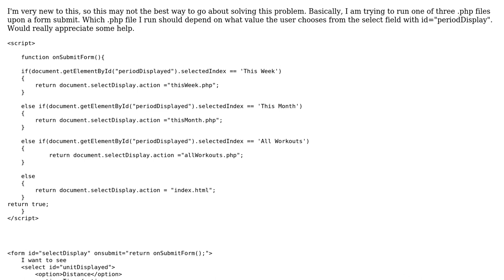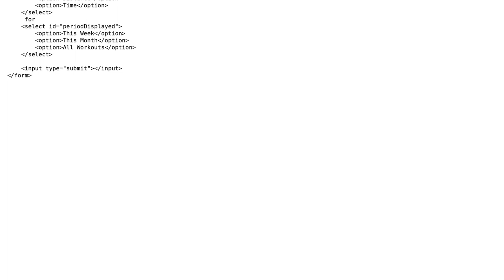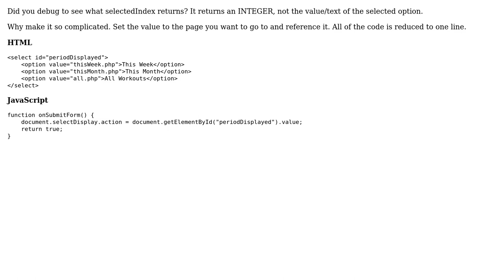Select a form action depending on the option chosen from a select tag (2 Solutions!!)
Select a form action depending on the option chosen from a select tag

With thanks & praise to God, and with thanks to the many people who have made this project possible! | Content (except music & images) licensed under CC BY-SA | Music | Images & others | With thanks to user user1767115 user epascarello user codingbiz and the Stack Exchange Network Trademarks are property of their respective owners. You are responsible for your own actions.